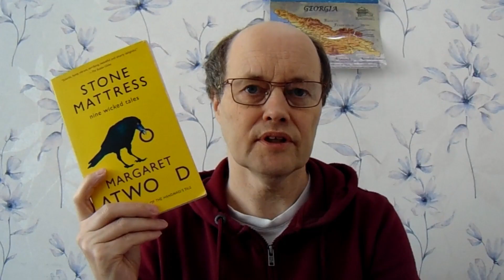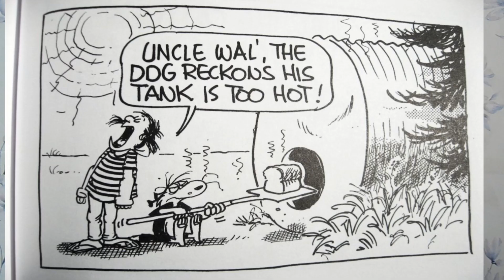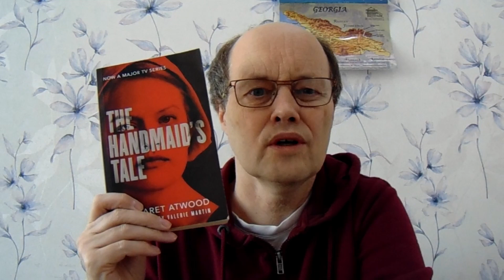The Atwood Adventure Tag created by Bookworm Adventure Girl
The prompts relate to Margaret Atwood, the famous Canadian author.

/BOOK TAG PROMPTS//
1. Before publishing her first collection of poetry in the early 60’s Margaret Atwood had several other jobs including working at summer camps.  What was your first job?
2. While growing up, Margaret Atwood’s family spent several months each year living in the bush in northern Ontario.  What is a survival skill that you have that would help you survive living off the grid?
3. Margaret Atwood grew up reading comic books.  Do you have a favorite comic book or comic book character?
4. Margaret Atwood is not only a poet and author, she has also illustrated books and shown her creativity in so many other ways.  What are some ways that you are creative?
5. Some of Margaret Atwood’s writing is inspired by myths, folktales and fairy tales.  What is your favorite myth, folktale or fairy tale and why?
6. Margaret Atwood’s most well known novel is The Handmaid’s Tale.  What is a task or chore you wish you had a maid or servant for?
7. The themes Margaret Atwood writes about have stayed consistent in all her writing for over 6 decades.  She writes about the role of men and women in society, relationships, religion, marriage, and identity to name a few.  If Atwood were to write a novel about you, what are some themes she would need to include?
8. Margaret Atwood has created words for her novels.  She has talked about how this makes it difficult for translators of her work.  Do you have a favorite word?  Why is it your favorite?
9. Margaret Atwood was born in Canada and lives in Canada now, but she has also lived in other countries like the United States, England, France, Germany and Scotland.  What countries have you lived in and/or what is another country you would like to live in?
10. Margaret Atwood is an advocate for caring for the earth; What is something you do to help take care of our planet?
11. Margaret Atwood is passionate about animal rights and some of her writing has included animals and reflections on animals.  What is a topic that you are passionate about?
12. Margaret Atwood is supportive of new authors in a variety of ways.  Who is a newer author and/or what debut novel do you wish more people knew about?
13. Tag some of your favorite booktubers.

Books mentioned or shown
Stone Mattress by Margaret Atwood
The Handmaid's Tale by Margaret Atwood
Footrot Flats by Murray Ball

Any comments and questions welcome.